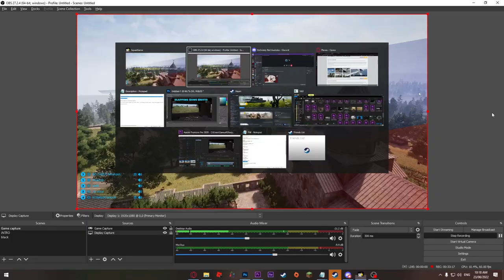Amphibious INVASIONS in Squad V3! | Squad V3 Update Black Coast Invasion Gameplay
About me:
I am 15 years old, I am a Aviation nerd, I am currently going through the process of getting my pilots license, I am an air force cadet, have been to an air force base before, seen Hercules, C-17s etc. I enjoy skateboarding IRL, I also do a little bit of tricking/flipping and parkour.
I enjoy MILSIM games such as ARMA 3, SQUAD, DCS WORLD, READY OR NOT and many more games!

Tactical West OUT!